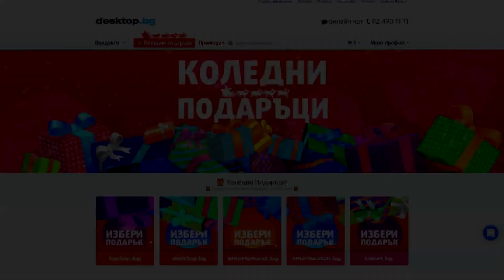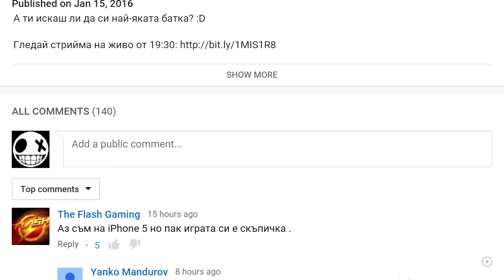Началото на фабриката ми - Factorio #1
Началото на моята велика фабрика! :D